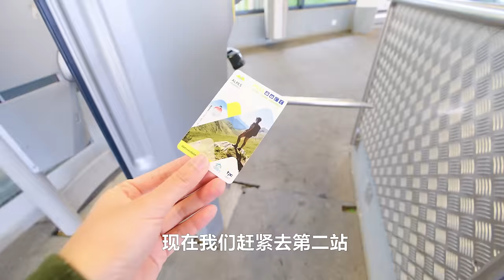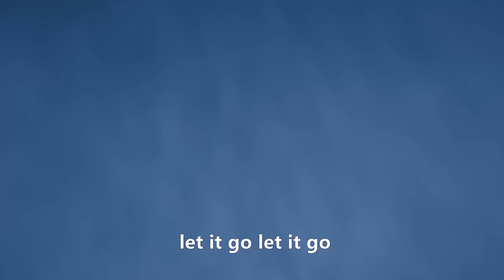瑞士雪山吃席，1000元能吃到什么？坐火车寻山间美味！| 美食 | 瑞士 | 雪山 | 户外 | 吃席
今天Yooupi来到了瑞士的维拉尔小镇，这里是度假胜地，因为雪季漫长，吸引了各地的滑雪者，这里的村民准备了美味的食物庆祝春季的到来，4月的山顶还有积雪和滑雪的人，相当热闹。我们将搭乘窄轨火车登上1800米的海拔高度，在雪山上品尝当地的特色美食，不仅有瑞士特色铁板奶酪和奶油酥盒，更有地道的农家烤牛排。又是快乐吃席的一天。
更多有趣海外视频，记得关注Yooupi食途，每周六更新。

What can you get for $1,000 when you eat a seat in the snowy mountains of Switzerland? A train ride through the mountains! | Food | Switzerland | Snowy Mountains | Outdoor | Eat | Eats
Today Yooupi traveled to the small Swiss town of Villars, a resort town that attracts skiers from all over the world because of its long snowy season. The villagers here prepare delicious food to celebrate the arrival of spring, and the top of the mountain is still bustling with snow and skiers in April. We will take the narrow-gauge train up to an altitude of 1,800 meters to taste local specialties on the snowy mountain, not only Swiss specialties of steel plate cheese and creamy pastry case, but also authentic farmhouse grilled steak. It was another day of happy eating.